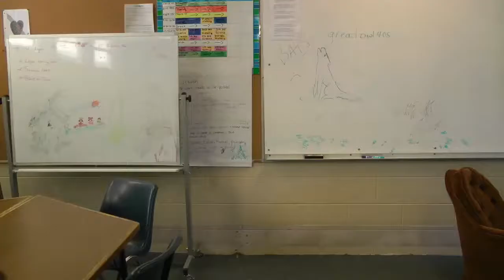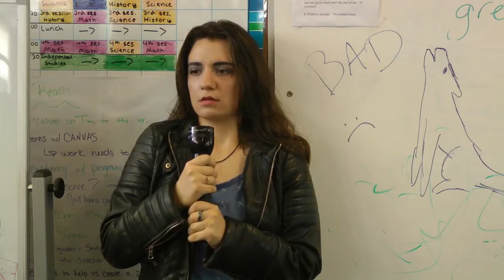Doctor Who: Fan Series - Hearts-Sick - Episode Six - "Into the Dark"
Title: Into The Dark

In their efforts to rescue survivors, The Doctor and Lauryn encounter a strange and terrible creature.

Actors:
Nick Walker as The Doctor
Brittany Hreha as Lauryn Doyles
Noah Fitterer as Noah the Employee
Nolan Kenmouth as Officer Kenmouth
Charlotte Hreha as Officer Gaiman
Tim Kelly as Officer Daniels
Stephanie Desiree Huebner as Survivor #1
Francesca Solano as Survivor #2

Directed by: Stephanie Desiree Huebner
Written by: Brittany Hreha
Director of Photography: Cosmo Tigato
Edited by: Lia Rose Dugal
Best Boy: Jimmy G Humphreys
Costume Designer: Kira Herdklotz-Yasutake
Time Keys Logo Designer: Kira Herdklotz-Yasutake
Personal Costume Designer for Noah Fitterer: Francesca Solano
Costume Supervision by: Francesca Solano
Hair & Make-Up by: Francesca Solano
Netting Supervisor: Francesca Solano
Soundtrack and Sound FX by: Brittany Hreha
Theme Music By Cosmo Tigato
Original Theme Music By Ron Grainer
FX Editing by: Cosmo Tigato

Special thank you to Evans Valley Community and Education Center & especially Lalla Ward
Dedicated to Lee Coursey and Larry Hreha